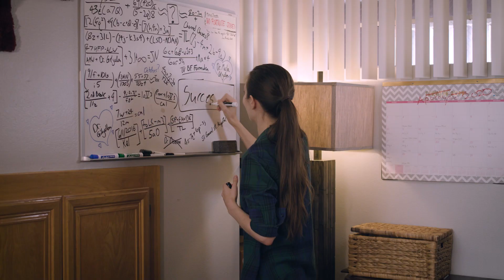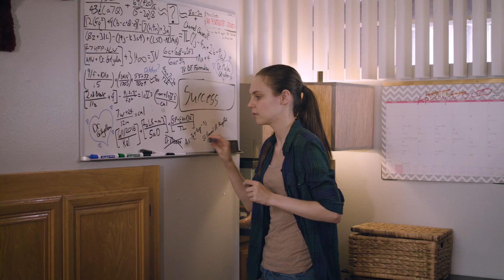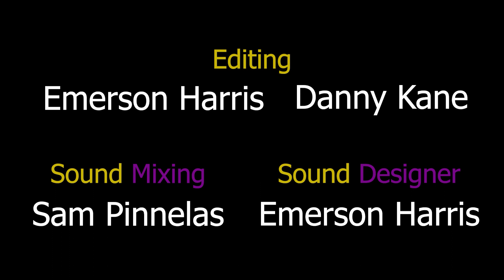A Very Special Episode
When Katherine, a social butterfly and technical wizard, invents a device that allows her to pull her favorite Soap Opera Doctor, Dr. Marlon Gilgallon, our of the TV and into her living room, both of them will learn valuable lessons of identity and independence.

This film was created as a part of the Los Angeles 48 Hour Film Project 2020. It was nominated for 11 awards, winning 5 and receiving 1st Runner Up.

Starring:
Kaitlyn Dias as Katherin
Casey Michael Donovan as Dr. Marlon Gilgallon

Featuring:
Danny Kane as Wizard
Julie Brown as Dr. Desiree

Directed by; Danny Kane
Written by: Ellen Beizer, Mitchell Pratt, Emerson Harris, Sam Pinnelas, Danny Kane
Produced by: Sam Pinnelas, Emerson Harris, Danny Kane
Cinematographer: Emerson Harris
Edited by: Emerson Harris, Danny Kane
Sound Mixing: Emerson Harris
Sound Design: Emerson Harris
Script Supervisor: Ellen Beizer
Props: Danny Kane
Costumes: Ellen Beizer, David Kane
Music Director: Casey Michael Donovan
Original Score: Casey Michael Donovan

A Too Lemon Film